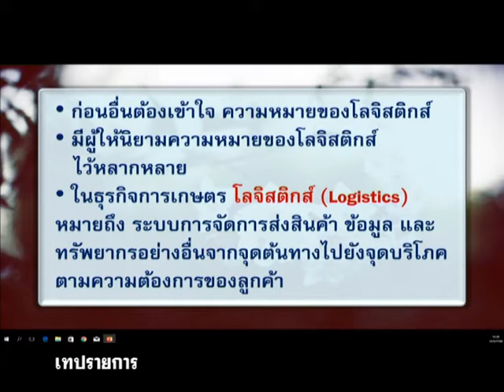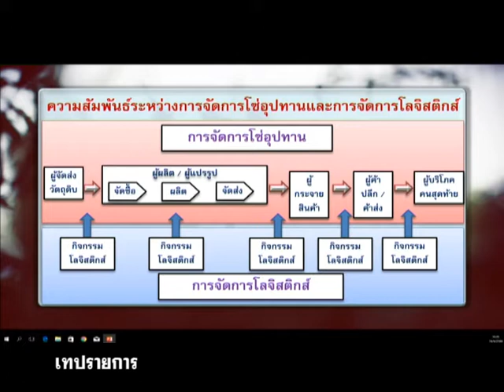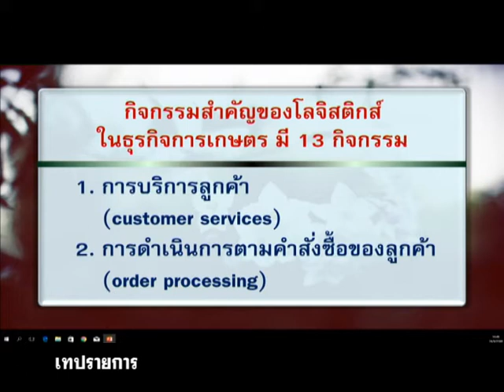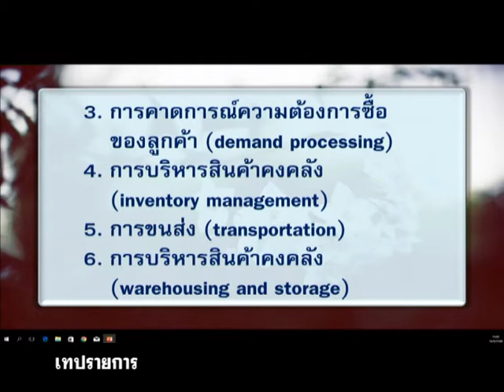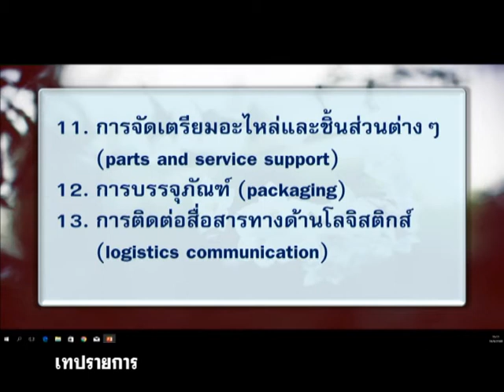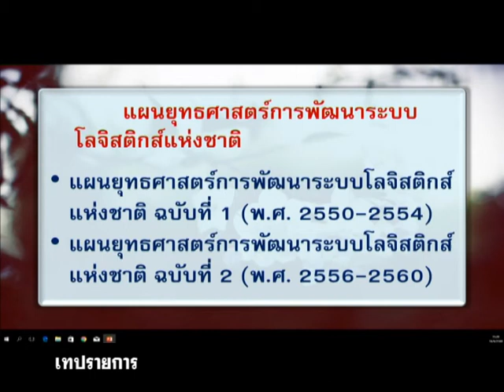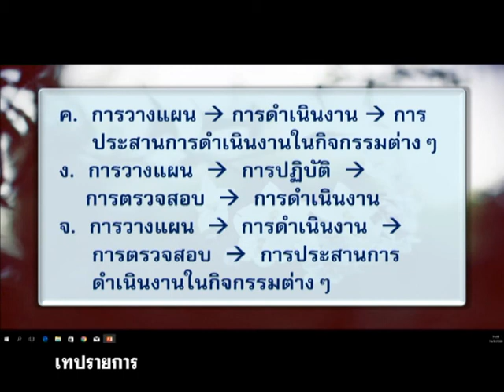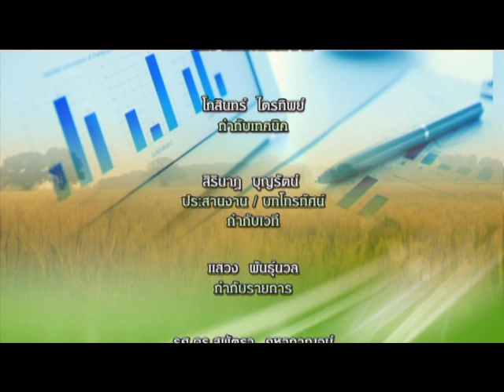◣มสธ.◢ 94360 การจัดการการปฏิบัติการและทรัพยากรมนุษย์ ครั้งที่ 2-2